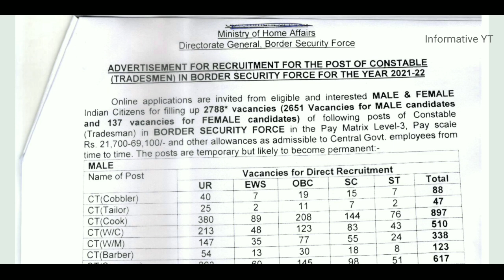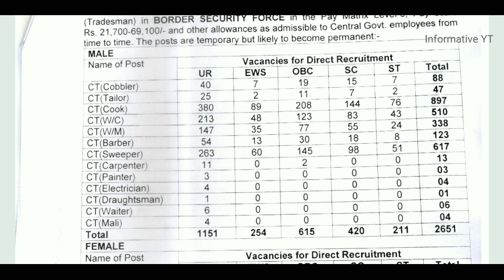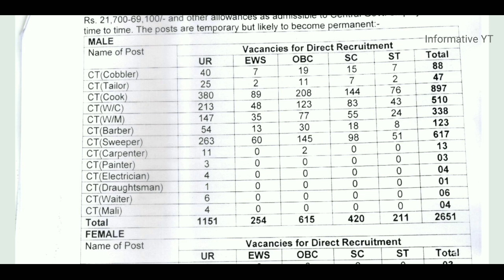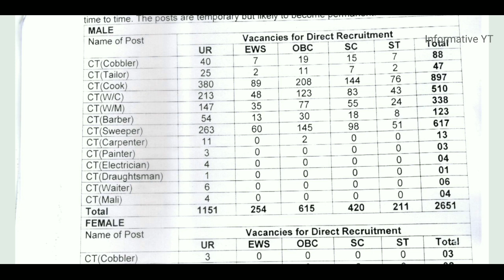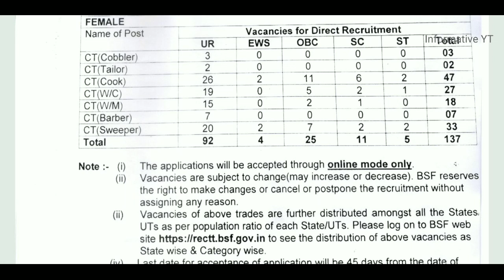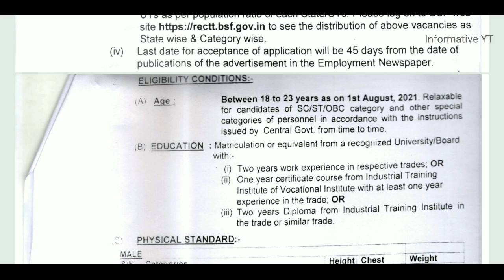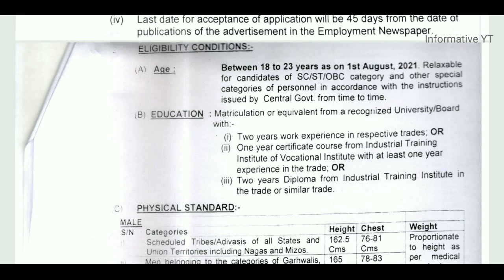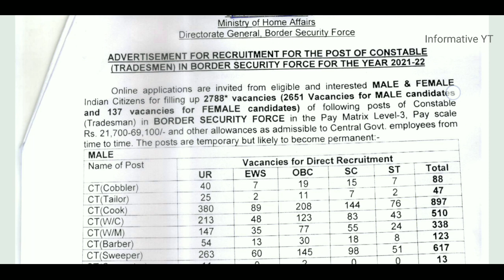Border security force recruitment 2022 | bsf constable tradesman in malayalam | 2788 vacancy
Border security force recruitment 2022 | bsf constable tradesman recruitment details explained in malayalam | 2788 vacancies all over india